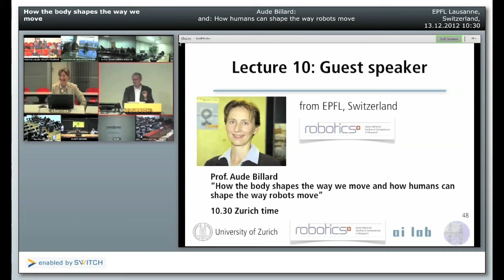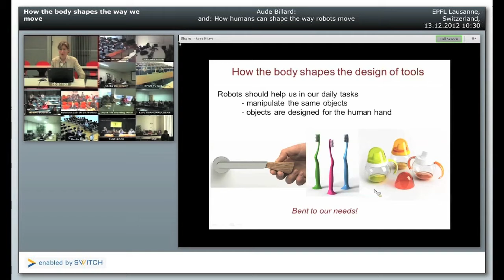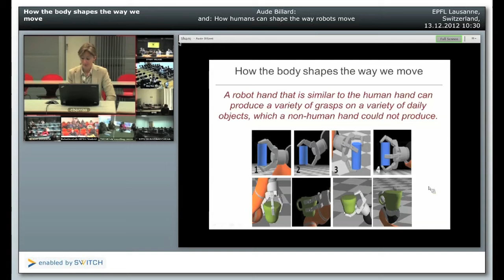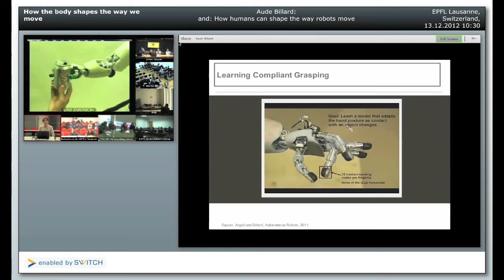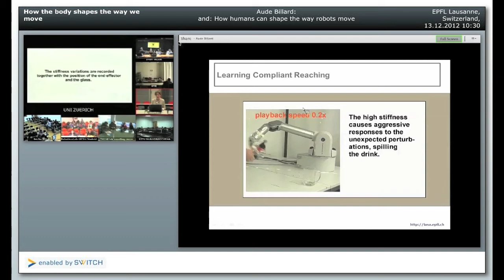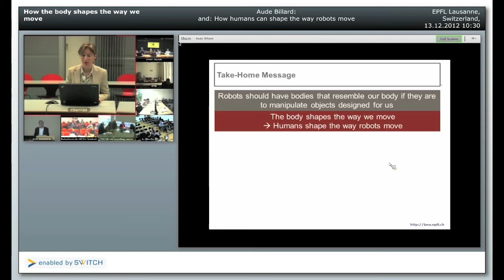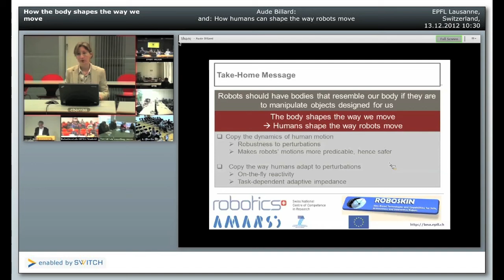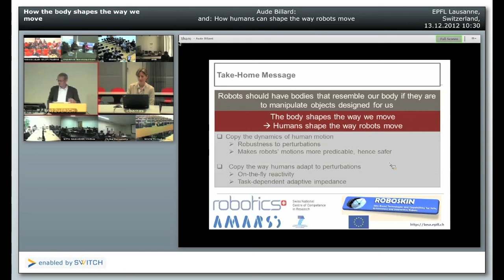How the body shapes the way we move - and How humans can shape the way robots move [SHAIL 2012]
In this lecture Aude Billard from the EPFL advocates that it is advantageous to have robots move with a dynamics that resembles the dynamics of motion of natural bodies, even if the robots do not resemble humans in their physical appearance (e.g. industrial robots). This will make their motion more predictable for humans and hence make the interaction safer. She then briefly presents current approaches to modeling the dynamics of human motion in robots.